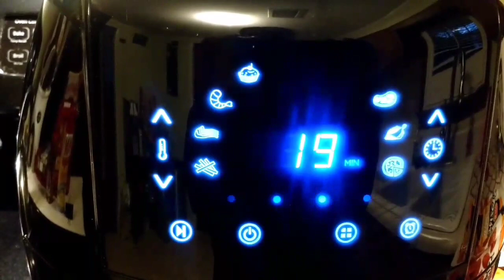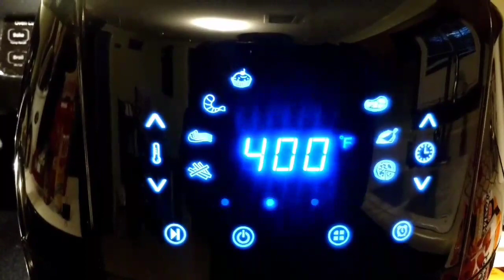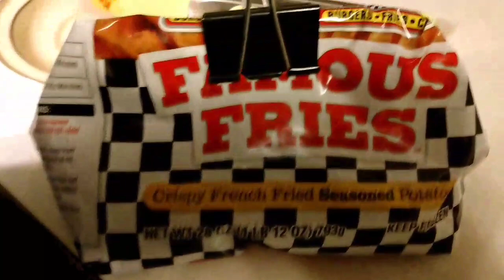Ain't No Thing But A Chicken Wing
Nursing a broken heart by keeping busy...